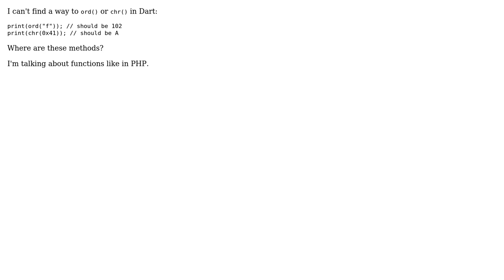Where are Dart ord() and chr() functions?